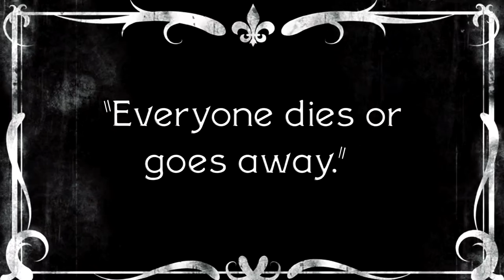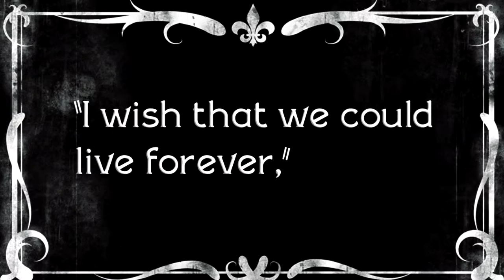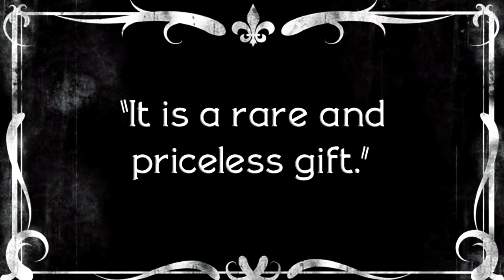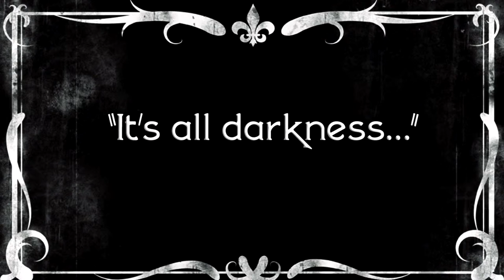Nightfall - A Silent Film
A silent film based on the work of Dimitri Kirsanoff
"Lachrimae Antiquae" by John Dowland
Perfomed by Steve's Bedroom Band (Viola consort)